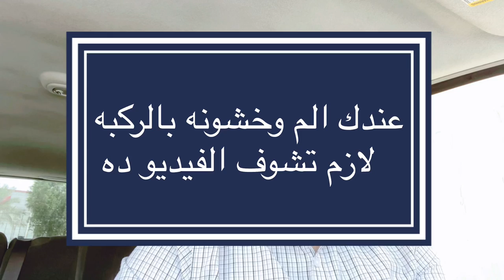لو عندك خشونه والم بالركبه لازم تشوف الفيديو ده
هتتعرف فى الفيديو دة على 10 نصائح مهمة لمرضى خشونة الركبة | دكتور طارق تركى - الواتس اب

»»»»  نتمنى دعمكم للقناه
 Support us :
 دعم القناة ماديا على باتريون

»»»»  تابعنا على جميع مواقعنا الاجتماعية